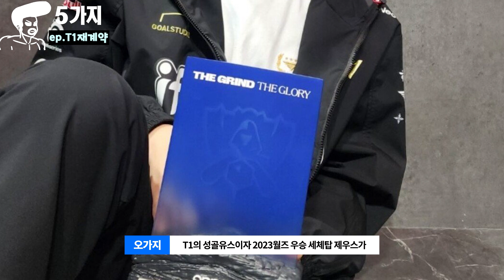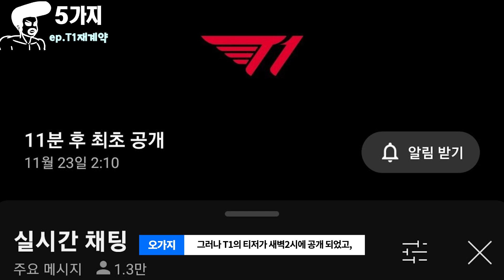T1 전원 재계약! 2024년도 우승멤버 그대로~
연예인, 스포츠스타, 유튜버, 비제이,기업 등등 다양한 주제로
우리가 몰랐던, 놀랄만한, 경악할, 좋아할
5가지에 대해 소개해드립니다!